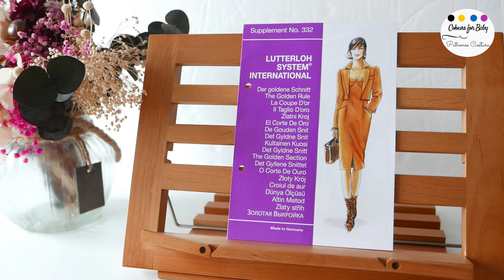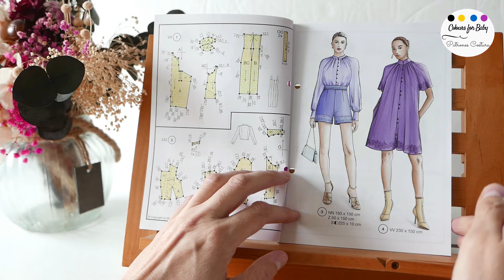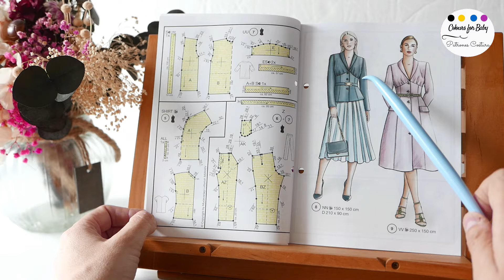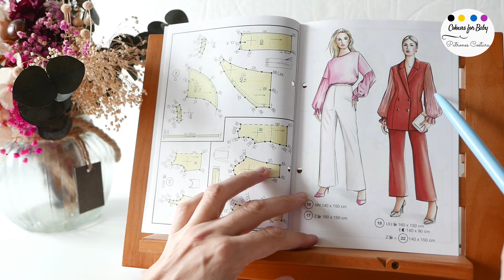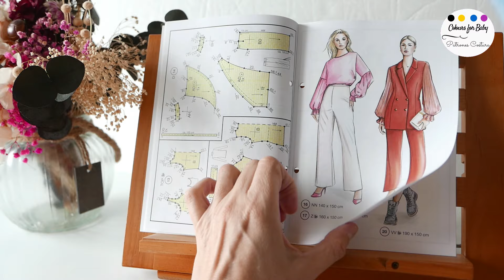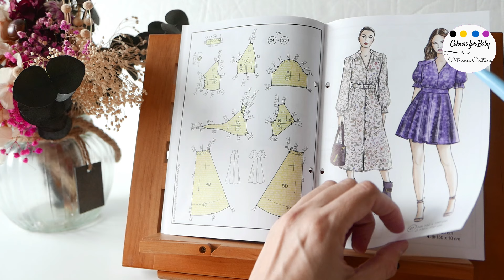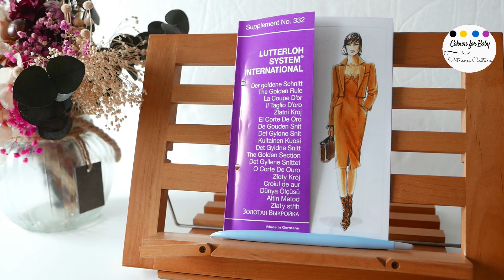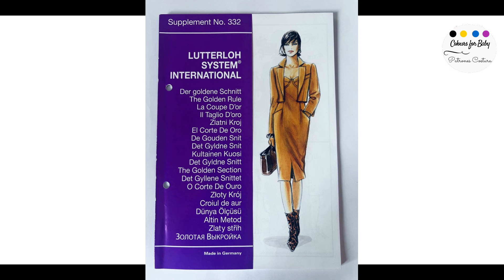Reseña SUPLEMENTO 332 del CORTE de ORO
Accede a la web del CORTE de ORO desde este enlace y consigue este fantástico método:
CÓDIGO PROMOCIONAL con el que conseguirás un 10% en la compra del sistema:
COLOURSFORBABY

Ven a conocer el suplemento 332 conmigo, novedades de Primavera Verano 2024